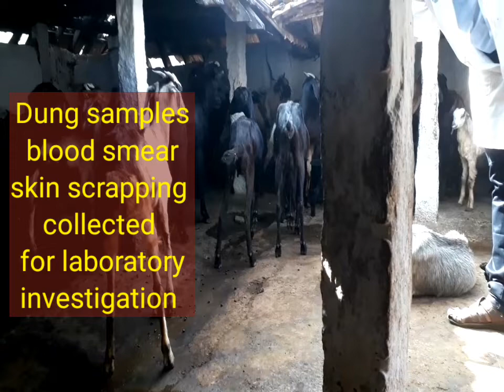Anaplasmosis in a goat flock